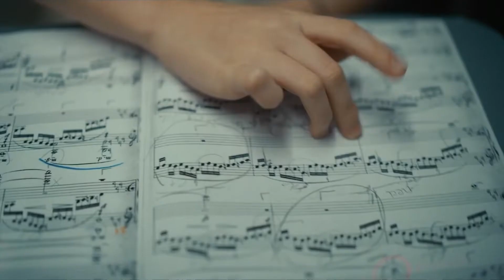STRINGIMI FORTE di Mathieu Amalric / Recensione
Anna Maria Pasetti di Filmcronache recensisce il film STRINGIMI FORTE di Mathieu Amalric, in sala dal 3 febbraio.